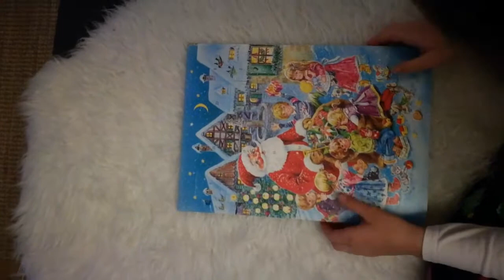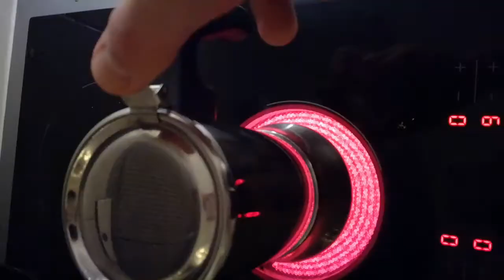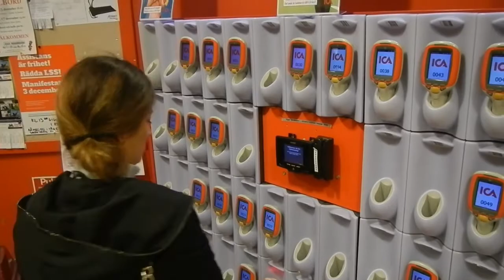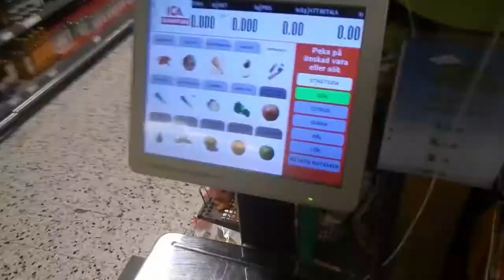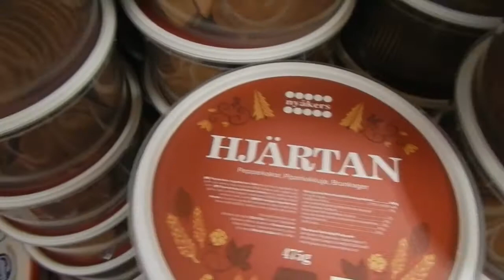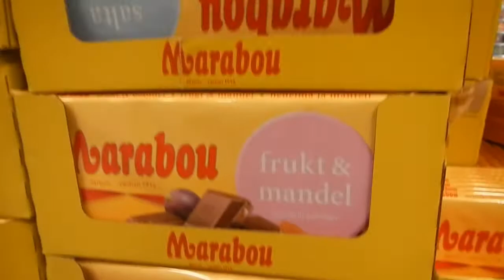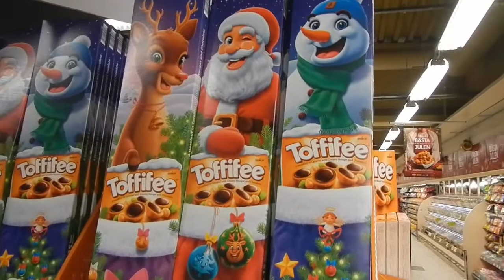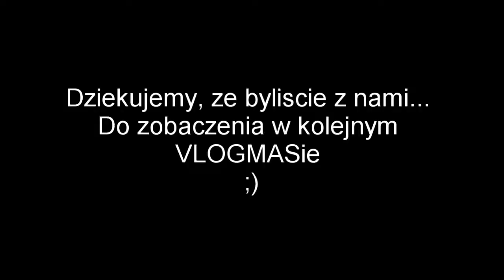Jestem barista, zakupy po szwedzku WpogoniZaMarzeniami VLOGMAS #06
Odliczajcie z nami czas do świat :-) 24 dni z życia polskiej rodziny w Szwecji...
Witamy na kanale W pogoni za marzeniami, jesteśmy polska rodzinka obecnie mieszkającą  w Szwecji. Jeśli jesteście ciekawi jak nam się tutaj żyje zapraszamy do naszego świata...

To nasz pierwszy vlog, wiec bądźcie wyrozumiali :-)
Pozdrawiamy
Izabela & Tomasz :)